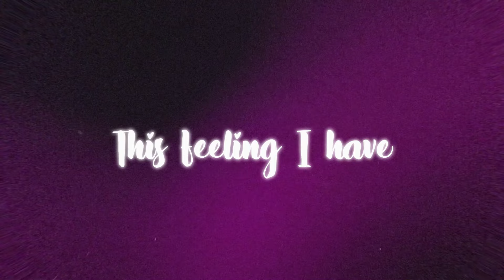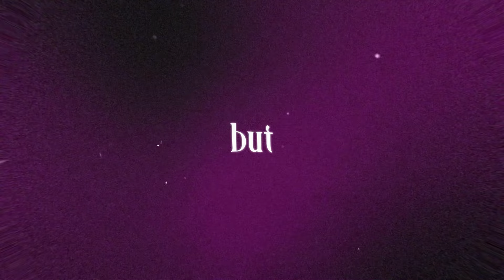Chill Summer (Roblox Music Video)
▬▬▬▬▬▬▼ PEOPLE INVOLVED ▼▬▬▬▬▬▬
➨Main Artist - Mara
➨Producers - Lowave Records
➨Animation By:  PacoAnimations